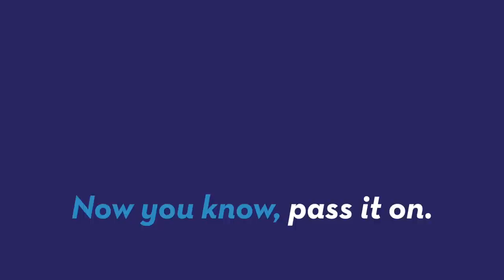Man caught on video stealing electric drill by trying to hide it in his pants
A man was caught on video stealing an electric drill by shoving it down his pants. Gillian Pensavalle (@GillianWithaG) explains.